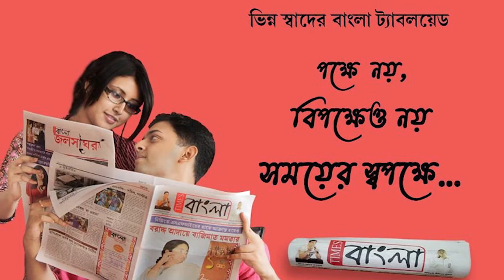৭ঃ২৬ডাউন শান্তিপুর শিয়ালদহ লোকালের ভ্রাম্যমান ট্রেন পথে বিশ্বকর্মা পুজোএবার 14 তমবর্ষে পদার্পণ করলো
৭ঃ২৬ ডাউন শান্তিপুর শিয়ালদহ লোকালের ভ্রাম্যমান ট্রেন পথে বিশ্বকর্মা পুজো এবার 14 তম বর্ষে পদার্পণ করলো